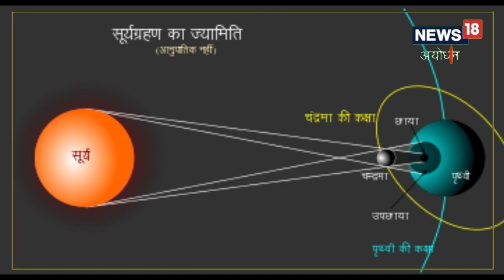Solar Eclipse 2023: साल का पहला सूर्य ग्रहण होगा भयानक, इन राशियों के लिए होगा घातक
दरअसल अयोध्या के प्रसिद्ध ज्योतिषाचार्य पंडित कल्कि राम बताते हैं कि साल का पहला सूर्य ग्रहण 20 अप्रैल को प्रात काल 7:04 पर लग रहा है, जो दोपहर 12:30 तक रहेगा इतना ही नहीं यह सूर्य ग्रहण भारत में नहीं दिखाई देगा. लेकिन इसका प्रभाव सभी